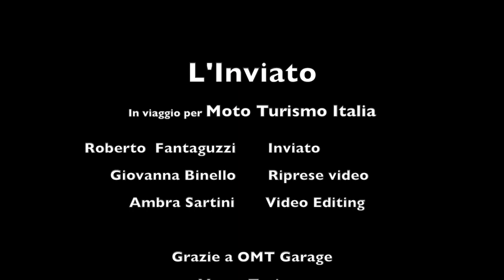La Fornace Enduro Park - Moto Turismo Italia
OMT Flat Track nasce nel 1978, una vecchia fornace trasformata in un parco da enduro, minicross e nel primo circuito alle porte di Milano per Flat Track in terra battuta con tracciato ovale e TT.
La Fornace Enduro Park di Cassano Magnago è un vero parco di divertimenti per adulti e bambini appassionati delle due ruote.
Marco gestisce gli ospiti con grande professionalità e attenzione, garantendo sempre la massima sicurezza in pista anche grazie all'ampia scelta di moto a noleggio, di diverse cilindrate e altezze.

Corsi per adulti e bambini, individuali o di gruppo, noleggio moto e trainig: questi tutti i servizi della Fornace Enduro Park.
Basta davvero qualche giro per sperimentare la perdita di aderenza e sperimentare un'esperienza travolgente e sorprendente.